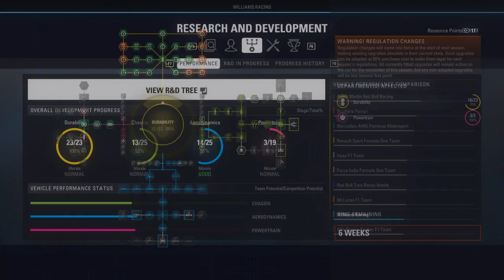STARTUJI Z POLE POSITION